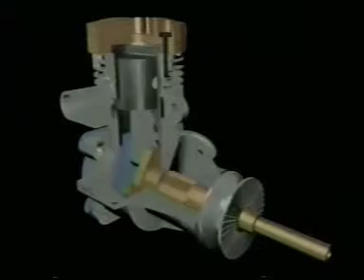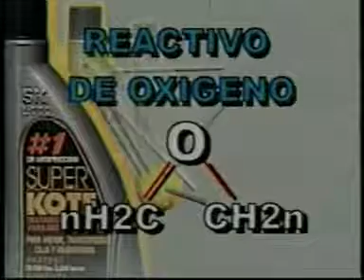SUPER KOTE 2000 #37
¿Te gustó?  Cómpralo en MercadoLibre.